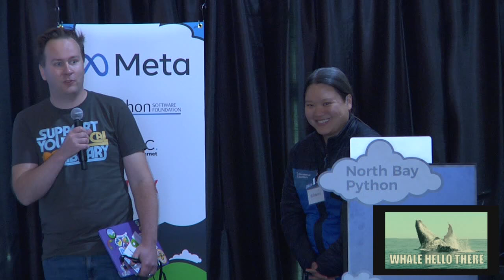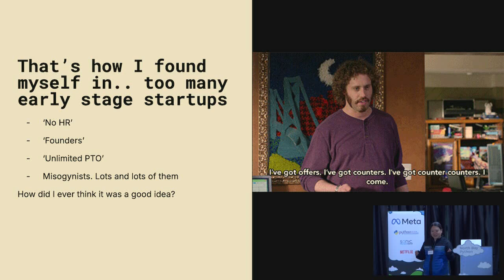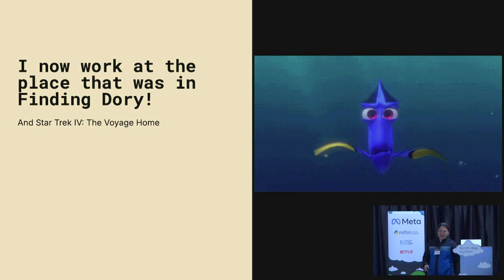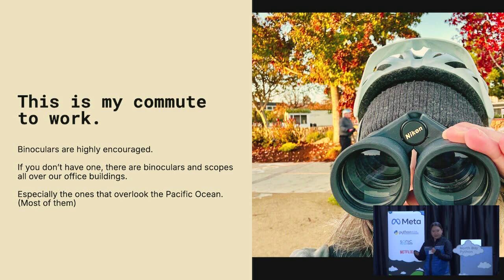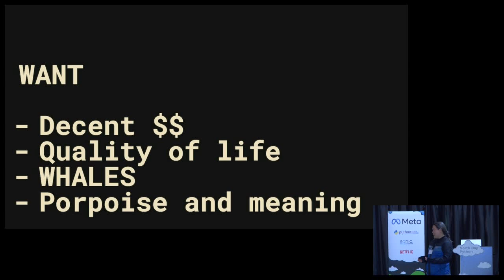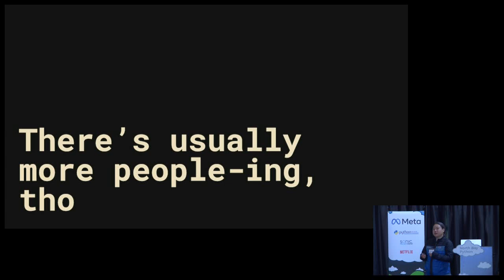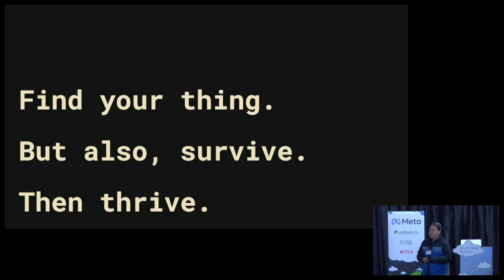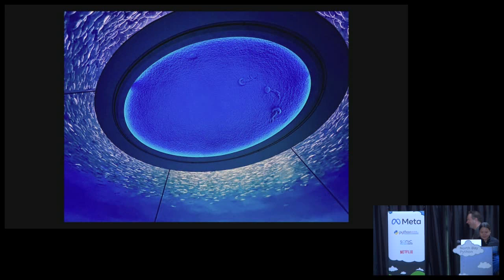"From FinTech to Fin Tech" - Adrianna Tan (Nbpy2025)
Adrianna Tan

Like many young and ambitious people in the late 00s and early 10s, Adrianna thought that tech would change the world. It did, but in which direction?

After running startups, working at startups, working on open source, working in government, Adrianna is now making waves doing tech at.. an aquarium. For the last 12 years, she has also been the cofounder of an Indian nonprofit that works to teach Scratch and Python programming skills to underprivileged children in Mumbai and Pune.

Along the way, she’s learned a few things about what technology can and cannot do. She’s now interested in what happens when computers happen to people, most just in computers alone.

Come hear about her journey, and how she still hopes that computers can bring joy to people.

Sat Apr 26 10:15:00 2025 at Reis River Ranch